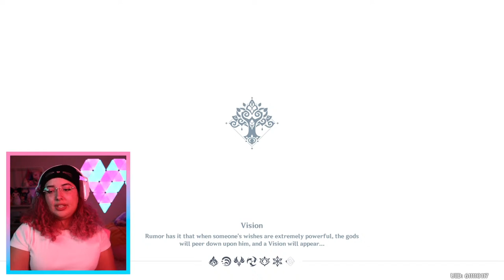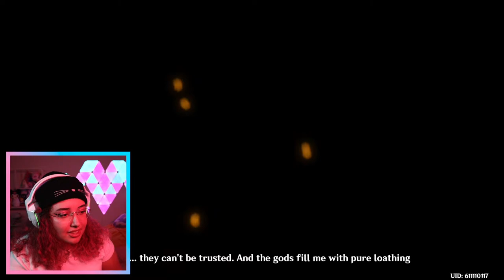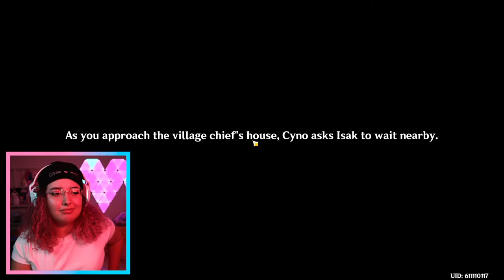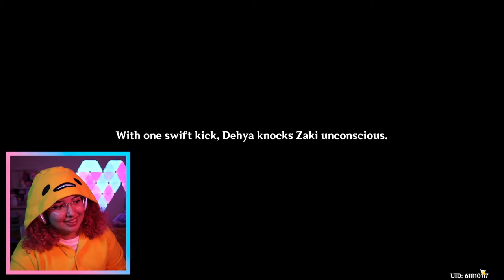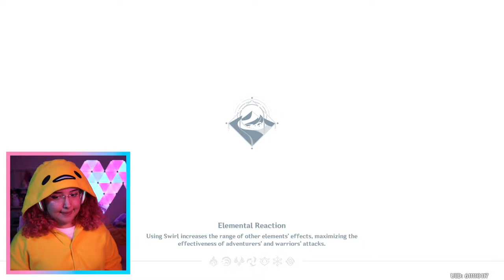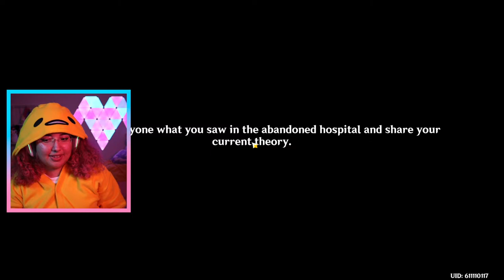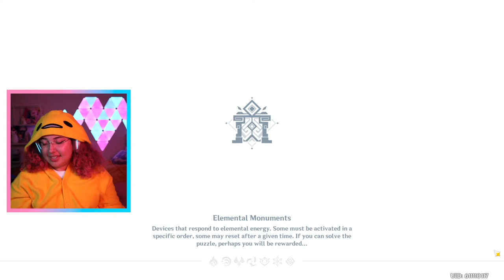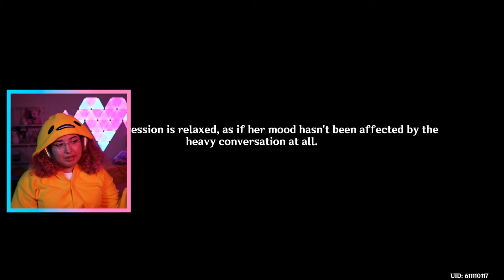SUMERU ARCHON QUEST ACT III & IV | GENSHIN IMPACT 3.1 REACTION